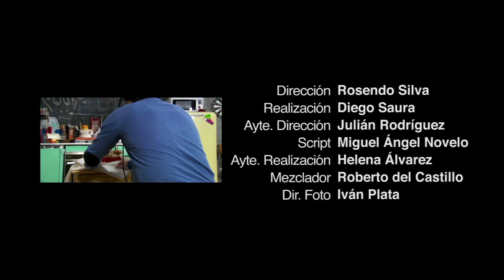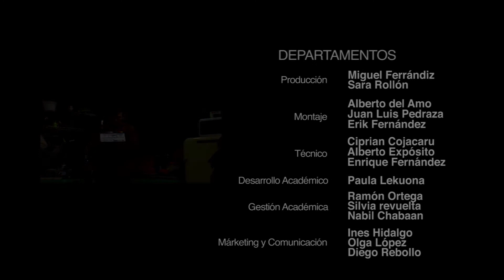ARTYS - Capítulo 3. La Lotería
ARTYS, serie de TV de la Escuela Universitaria de Artes y Espectáculos TAI, protagonizada por los alumnos del Master en Actuación Cinematográfica y realizada por los alumnos de Cursos Avanzados de Escenografía, Cámara, Dirección, Producción y Montaje y Grado Universitario en Composición de Músicas Contemporáneas.

CAPÍTULO 3.
La crisis no ha dejado a nadie de lado. Nuestros nueve artys lo vieron claro y no dudaron en emigrar a Londres buscando un despegue para sus carreras artísticas. Pero fue ya hace dos años cuando Aaron, Natalia, Zahra y Marta aterrizaron en el segundo piso de Anandale Street 9 del Soho londinense. Allí conocieron a otros de su 'especie': Marco, Vero, Blanca, Gadea y Hortensia, con los que comparten una situación algo precaria, intereses, pretenciosidad, disertaciones artísticas típicas de los artys y el objetivo de hacerse un hueco en sus respectivas industrias.
Sin embargo, hay algo que estos chicos tienen claro, y es que permanecerán juntos, siendo una piña pase lo que pase. Al fin y al cabo, los fracasos unen más que los éxitos.